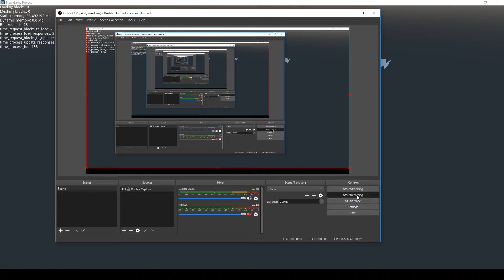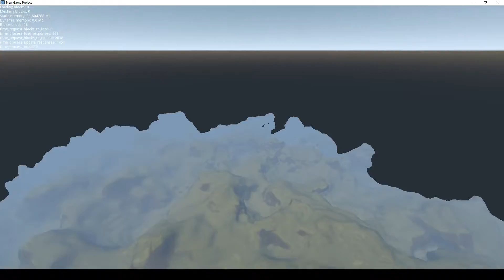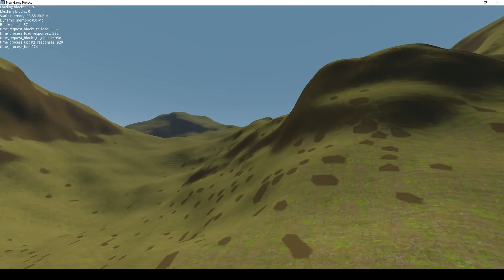Marching cubes terrain with LOD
I worked on a LOD system for my terrain, here allowing to see up to 2048 voxels forward. This demo uses 3D OpenSimplex noise, so it has a bit of a bottleneck in generating blocks data, otherwise the rest is quite fast. Data is streamed infinitely, but the LOD system has fixed size because I use one octree. I just need to use a sparse grid of octrees (intsead of one) and it will be fully infinite.

Note: the random patches of dirt turned out to be a missing normalization in the fragment shader ;)